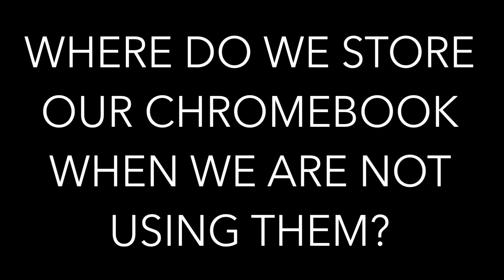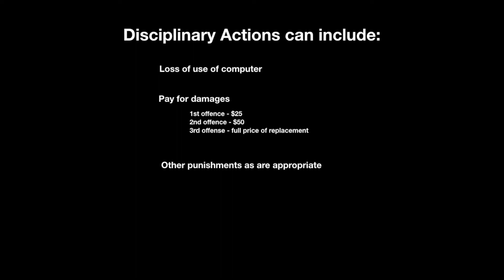JOKMS Chromebook 190917